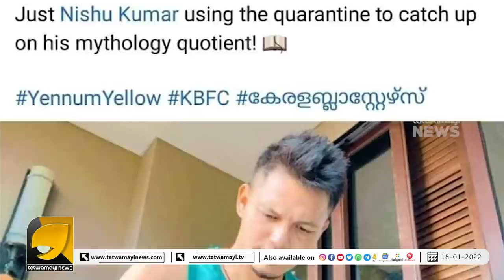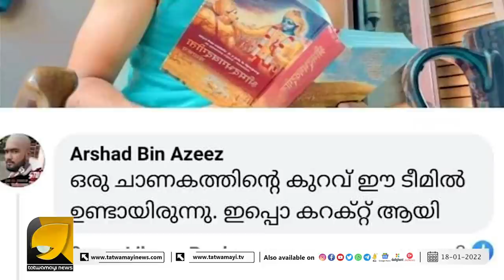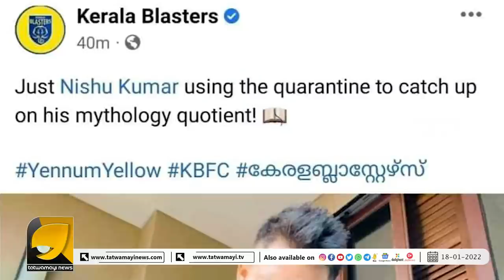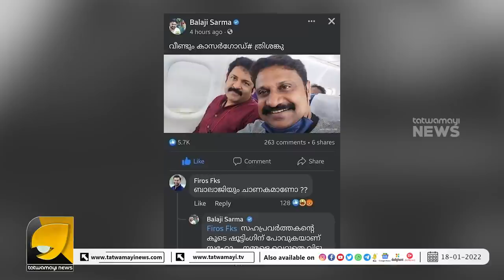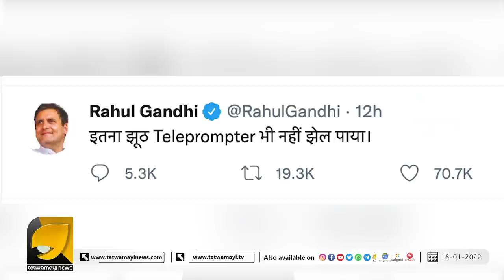ഹേ ഹിന്ദുവേ .. നിനക്ക് എങ്ങനെയാണ് ഇങ്ങനെ ഒരു ഗതികേട്‌ വന്നത് ? അനുഭവിക്കുക ..| OTTAPRADAKSHINAM